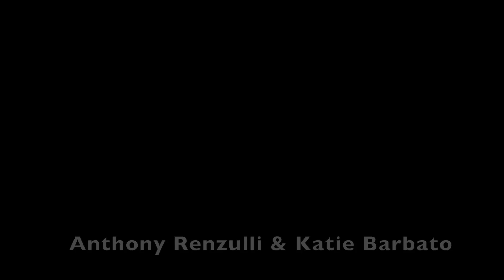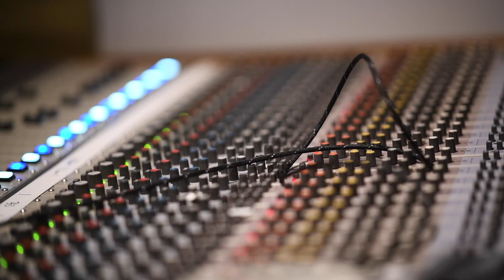Anthony Renzulli & Katie Barbato at Sine Studios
Anthony Renzulli & Katie Barbato sit down at Sine Studios in Philadelphia to discuss their duet release of the 1964 Bob Dylan hit, "It Ain't Me Babe".

CREDITS:
Sine Studios in Philadelphia, PA
Video - Mike Lawson
Editing & Audio - Matt Teacher